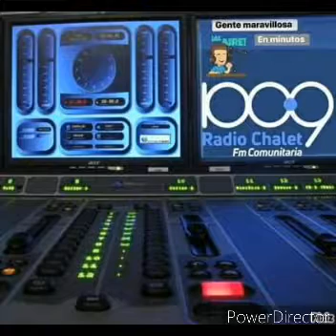operativo verano teatral en Carlos paz entrevista exclusiva Omar Suárez de cocodrilos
operativo verano teatral en Carlos paz entrevista exclusiva Omar Suárez de cocodrilos en gente maravillosa 2021
​conducido por mi amigaso ceferino Ballesteros y su corresponsal de Córdoba Maciel García y vamos por más artista y cantante del mundo del espectáculo y deporte